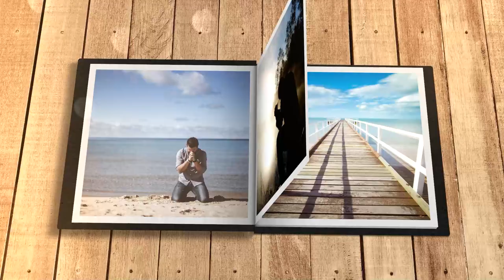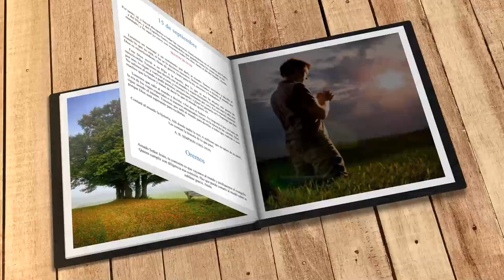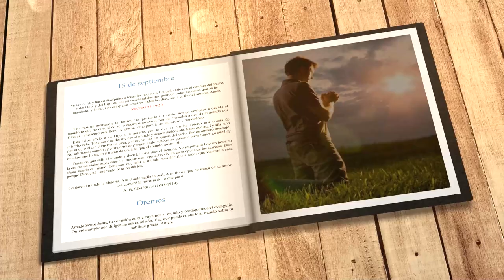Mi búsqueda diaria (15 de septiembre)